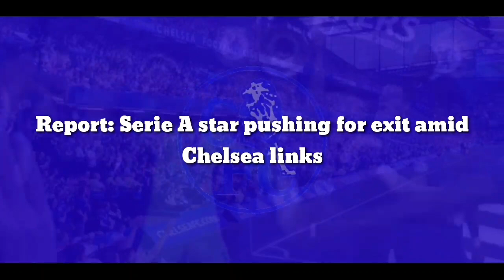FINALLY SIGNING: Serie A star pushing for exit amid Chelsea links agreement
Report: Serie A star pushing for exit amid Chelsea links

Lazio midfielder Sergej Milinkovic-Savic may finally be getting his big move this summer. Once valued at €100m, the Serbian won’t fetch nearly as much in the current market but nevertheless, could still fetch his club a beneficial deal.

According to the Italian outlet Il Messaggero (h/t The Express), there is turmoil at Lazio and some of it stems from Milinkovic-Savic’s desire to leave after seven long years in the Italian capital.

The 27-year-old’s agent, former Chelsea striker Mateja Kezman, has already made it very clear to Lazio chiefs that his client wants to leave this window and it looks like head coach Maurizio Sarri is okay with the idea of not having the Serb at his disposal next season.

In recent days, Lazio have reportedly been in touch with Chelsea regarding a potential move for left-back Emerson Palmieri and midfielder Ruben Loftus-Cheek. Sarri, who spent a season with them during his time at Chelsea, is keen on bringing the pair to the Stadio Olimpico.

It is now a possibility that Milinkovic–Savic could move to Chelsea, with Emerson and Loftus-Cheek heading the other way to Lazio in a two-for-one swap.

Negotiations however are from advance and any progress on this front is likely to progress only after the Blues take care of ongoing business first. Chelsea are currently focused on getting the deals for Raheem Sterling and Matthijs de Ligt over the line.

Unless Chelsea manages to offload more names from midfield, it is difficult to see how Milinkovic-Savic would fit in. Conor Gallagher, who turned plenty of heads during his loan spell at Crystal Palace, is set to be assessed by Thomas Tuchel during pre-season and there’s a strong possibility that he will make the squad next season.

There’s N’Golo Kante and Mateo Kovacic as well, and Jorginho too. Although, the Italian midfielder is of interest to Juventus with whom Chelsea are in constant touch regarding De Ligt.

It’s hard to see where Milinkovic-Savic fits in, until Chelsea part with at least one more name besides Loftus-Cheek. The Boehly-Clearlake administration are yet to show serious interest in the Lazio midfielder this window. Whether that will change or not, we will have to wait and see.